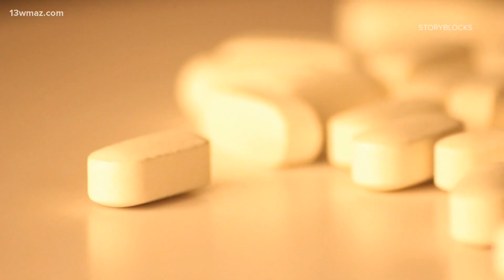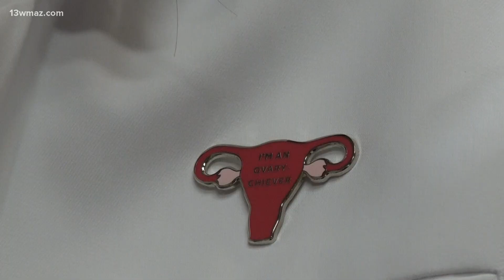Mother shares postpartum experience and a new drug that is hoping to help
The Food and Drug Administration approved the first oral medication indicated to treat postpartum depression

 13WMAZ News is the #1 station for news and weather in the Central Georgia area, serving people in Dublin, Macon, Milledgeville and Warner Robins.